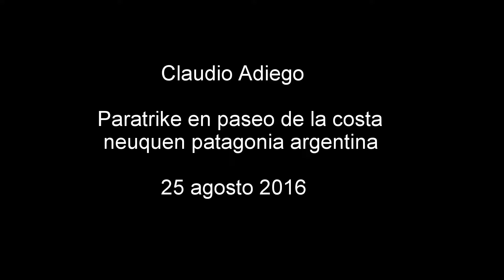claudio adiego paratrike solo en paseo costa 25 ago 2016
en paseo costa 25 ago 2016